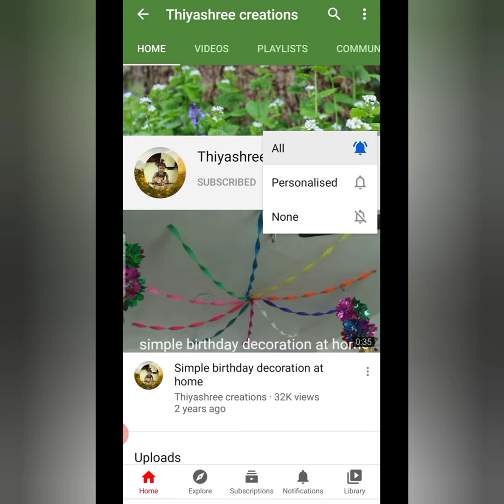வீட்டு தோட்டம் contest 9th video/மாடித்தோட்டம் குறைத்த செலவில்